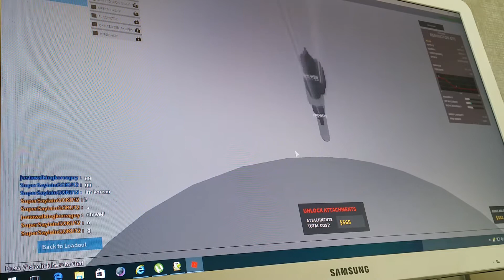팬텀포스 3화